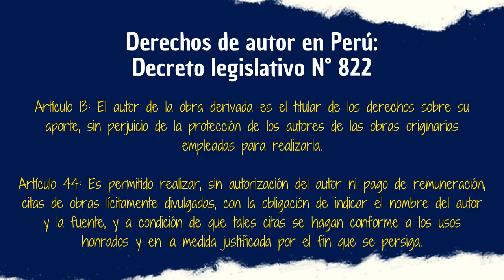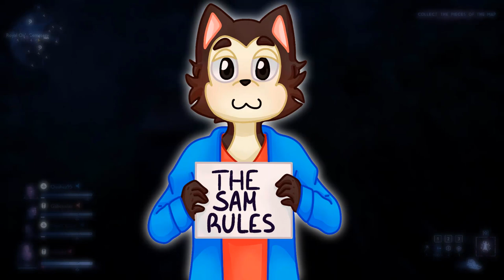TOP 5: Episodios profundos de Coraje, el Perro Cobarde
Un top 5 que nadie pidió pero que francamente tenía pendiente desde principios de año, espero que les encante tanto como a mí. Eso sí, me fue complicado ordenarlos de "menor" a "mayor" ya que el factor nostalgia pego fuerte pero hice lo que pude.